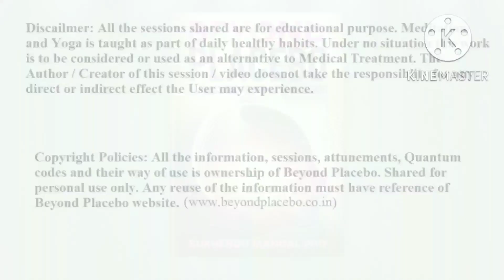Stop Making Weak Choices - Sleep Healing Meditation for Strong Personality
Stop Making Weak choices - a meditation for strong mind and personality :

This is a very intricate decision making space whereby a choice based on courage or weakness is decided. It is entirely situation and perception based, and would differ from person to person.

It is practically impossible to point out a choice as weakness. Only the self knows.

There are many aspects of life where the hidden weak choices may seem like wisdom and the only available path. But over time, this choices accumulate and create issues where there is no escape but to confront the reality.

Discover the secret of Healing with Simple Words that could be applied to any aspect of life with zero experience. And it works faster than reading this sentence!

Rooted in the ancient yogic systems and refined with knowledge of human behavior, Beyond Placebo offers a powerful healing system with simple words. A tool that has the power to create and shift your reality.

With the 60+ sessions in this book, you will discover how to:
Heal with the Power of your Words
Heal your Body Mind Spirit
Transform your Mental and Emotional well-being
Release effects of Childhood Trauma
Erase scars of Narcissistic abuse
Break the curse of Inherited Generational trauma
Harmonize your Relationship with Self and Others
Unlock your path of Inner Transformation
Experience the State of Self Realization
Realize your Innate Healing Ability
Create your Healing Modalities
Master the ability to rewrite your Reality

Are you ready for this healing journey?

Copyright policies: Only for personal use. All sessions, codes and the way of their use are ownership of BEYOND PLACEBO. Cannot be copied, used in professional sessions or sold in any form.